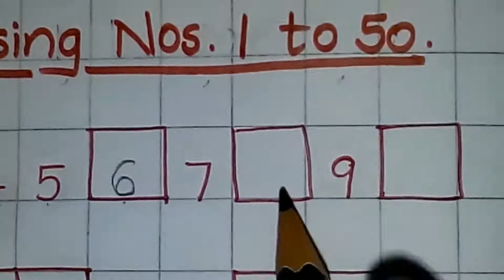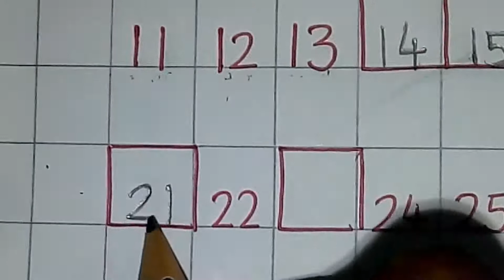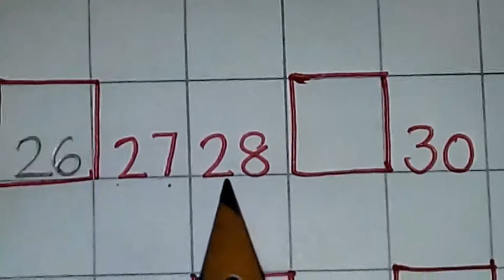Missing Number 1-50 | Knowledge Avkash